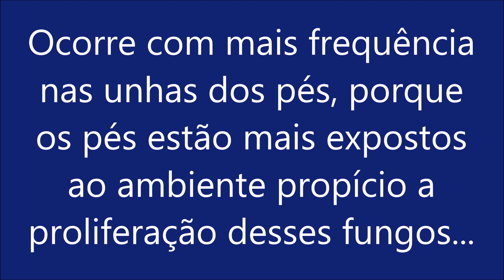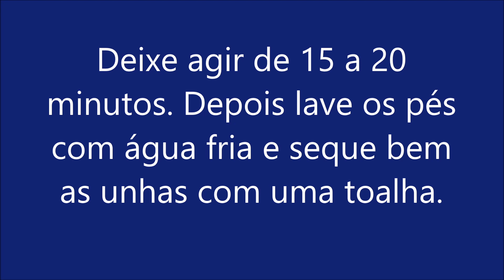😳Essa receita simples, vai acabar com as micoses e fungos !!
Veja que dica simples mais muito eficaz.
VEM VER QUE SITE BACANA !
Veja que dica simples e eficaz !